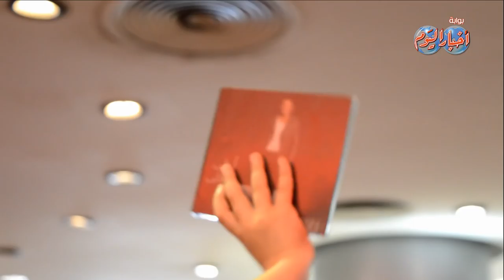الملحن "عمرو طنطاوي" يكشف تفاصيل (البوم احلى واحلي) .. ويعلق على غلق قناة عمرو دياب